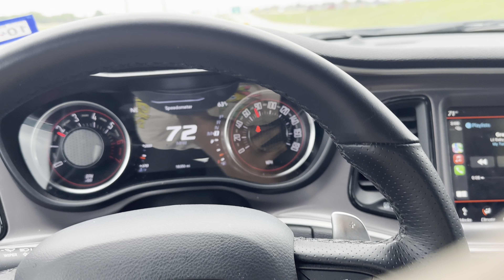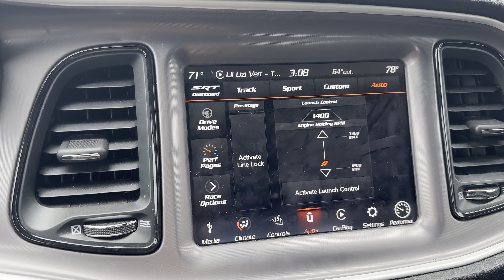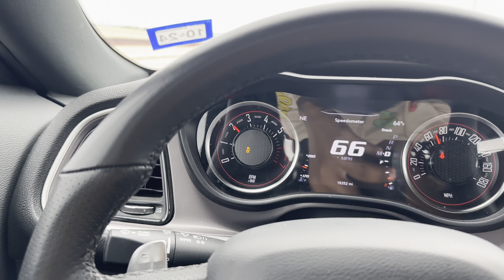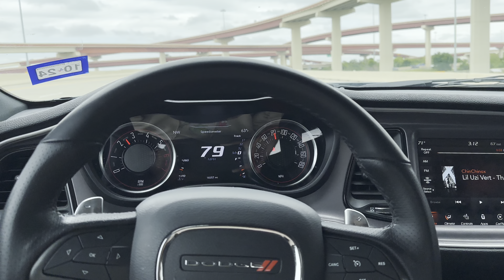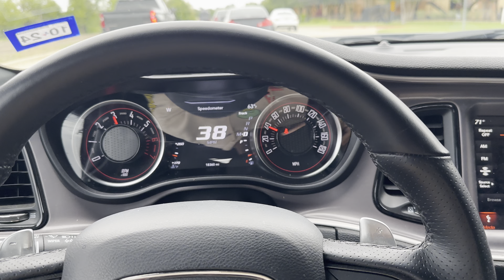DRIVING MY NEW 2023 SCATPACK